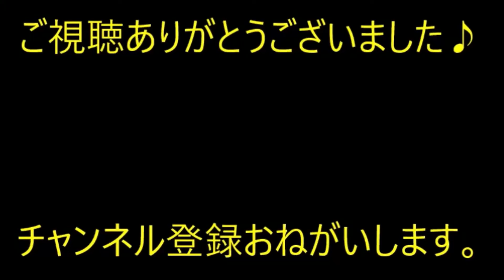【ほのぼの】飛行機にて。うつらうつらしてた俺。息子「お父さんが寝ちゃったからお布団ください。起きないように、コソコソでお願いします」【痛快・スカッとジャパン】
※動画音楽
　LAMP BGM　様